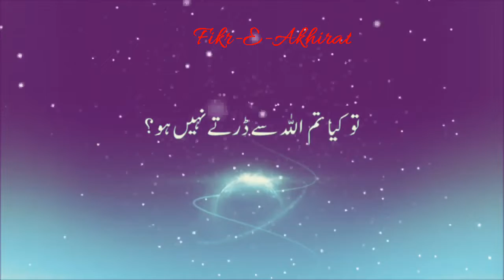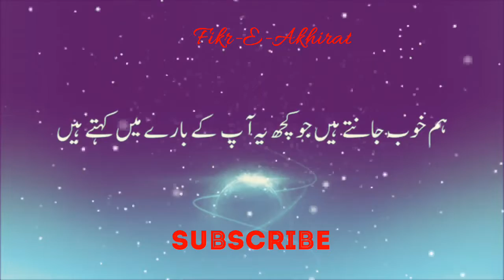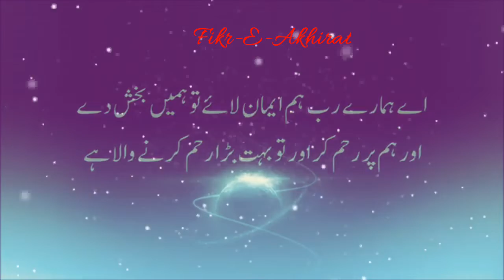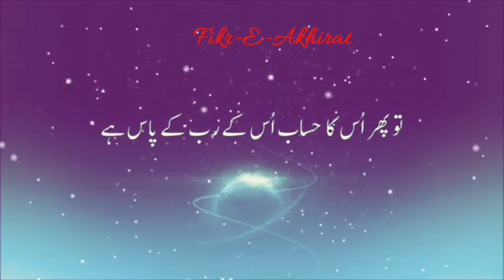surah Al muminun with urdu translation